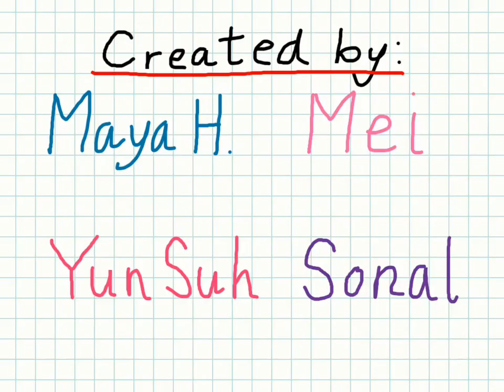Video Vocabulary - "accurate" definition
Video vocabulary created by 3rd grade students at Seisen International School.